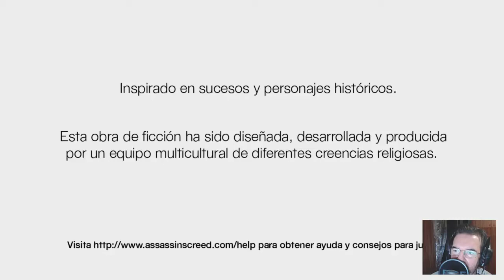Assassin's Creed Español - CAP 010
Assassin's Creed, la gran obra maestra de Ubisoft en la presente generación de consolas, que ha marcado un antes y un después en el
género de plataformas, ha demostrado puede arrastrar millones de seguidores a sus espaldas. ¿La fórmula de su éxito? Quizás por ser un
juego de ciencia-ficción futurístico que se desarrolla en la Tercera Cruzada de 1911 d.C.; he ahí, su ambientación. También posee una gran
trama argumental, repleta de misterio, tanto inquietudes sobre el presente Desmond: qué quiere Abstergo de él y por qué; como de su
antepasado Altair: su función en el Credo y objetivos del mismo. Su jugabilidad, el desarrollo de combos en combate, la sensación de
libertad al galopar con el caballo por todo el reino y la ilusión de volar tras un salto de fe... Así pues, podemos concluir que ambientación,
argumento y jugabilidad logran clímax videojueguil obligatorio de sentir en cualquier amante de la cultura del videjuego.